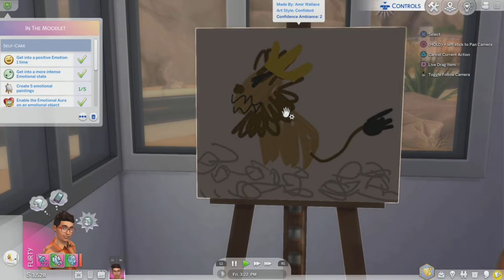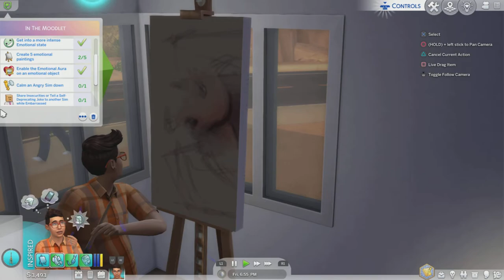The Sims 4 Episode 13 | 50 Shades of I Don’t Care Anymore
Welcome to the 13th episode of thesims4